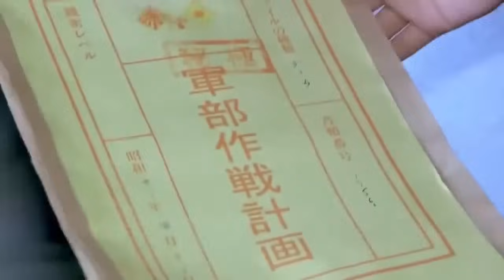中國高手混入日軍總部盜取機密，還送日軍一個炸彈大禮 ⚔️ 抗日 | Kung Fu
GYZZ
看着我 抗日 抗戰 功夫 武侠 功夫美女 擂台 少林和尚 功夫打鬥電影# ⚔️ 抗日 | Kung Fu